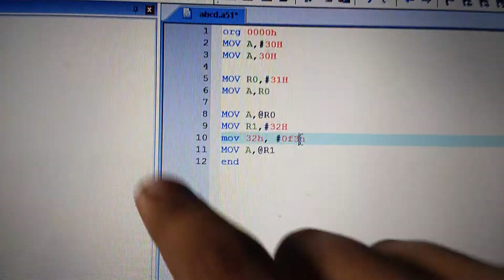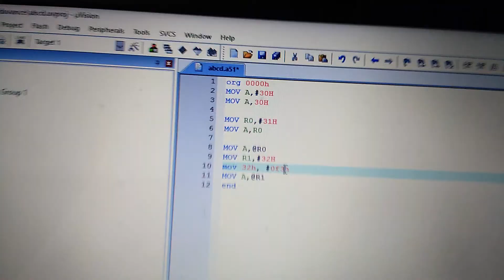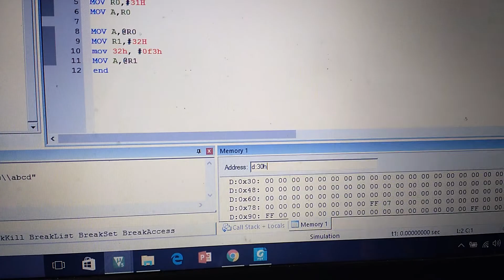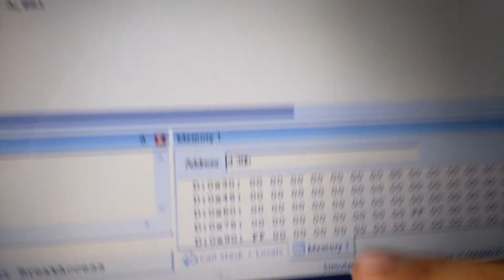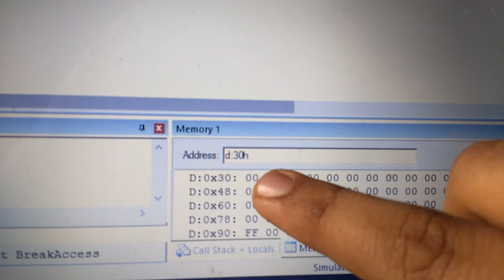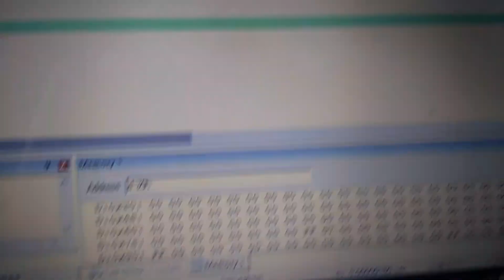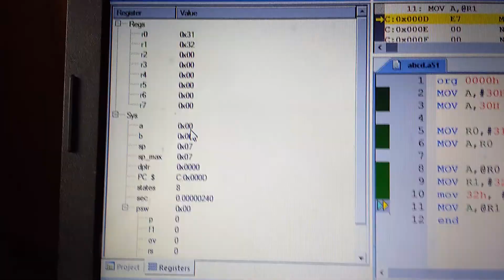Introduction to Keil (part 3)